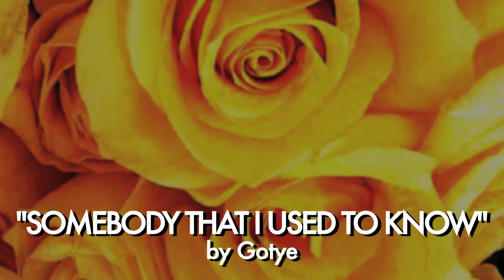Gotye "Somebody That I Used To Know" (Cover) | H.N.I.C (Harold N the Incredible Charisma)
FFTL2013 Day 4 Gotye "Somebody that I Used to Know" (Cover)

H.N.I.C (@HaroldGreen @TheGrandeDiva)

Shot by KamalKiddo (@KamalKiddo)